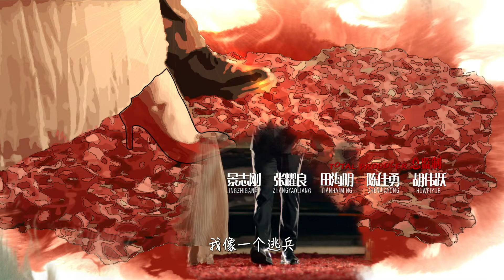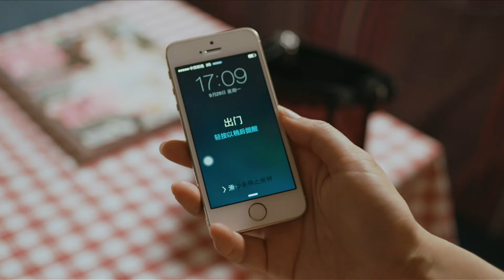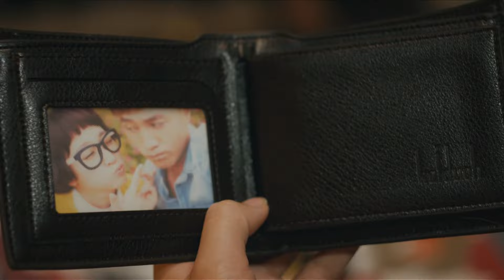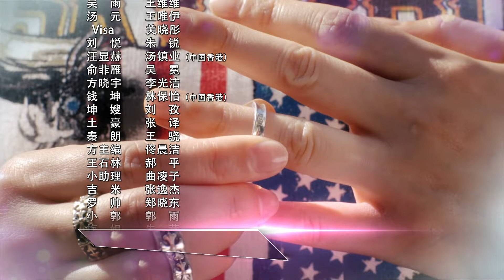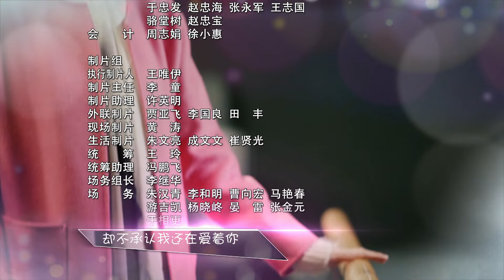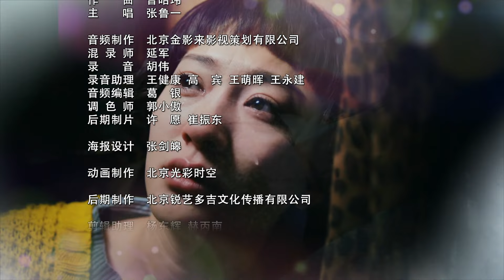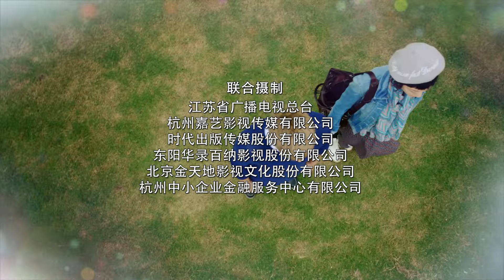《老婆大人是80后/Pretty Wife》第11集｜李小冉 杜淳 张嘉益 于明加 张鲁一 关晓彤 张译 李光洁 汤镇业 林保怡 EP11【捷成华视偶像剧场】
快快加入频道会员，都市爱情轻喜剧《老婆大人是80后》会员抢先看全集：

《老婆大人是80后》
导演：刘进
主演：李小冉 杜淳 张嘉益 于明加 张鲁一 关晓彤 张译 李光洁 汤镇业 林保怡 王维维 王唯伊 王博谷 吴冕 朱锐 刘孜 王骁 郝平 佟晨洁 康磊 郑皓原
集数：41集

剧情简介：
　　吕不凡（杜淳 饰）和汪小鹿（李小冉 饰）是一对八十后小夫妻，彼此之间十分恩爱。然而，吕不凡那横空杀出的前女友却变成了他们婚姻生活中的定时炸弹，最终，两人的感情以离婚告终。
　　吴雨（王维维 饰）是汪小鹿的闺蜜，敢爱敢恨的她踏上了相亲之旅，只为了证明相亲也能觅得如意郎君，哪知道情投意合的相亲对象方小宇是一个彻头彻尾的渣男，而吴雨和汪小鹿的小舅舅俞志恒 （张鲁一 饰）之间却意外的擦出了火花。白素仙（于明加 饰）表面看来是一位锦衣玉食的富豪太太，实际上却要忍受空虚而又枯燥的婚后生活。当她重拾起跳舞的梦想之时，却给婚姻带来了巨大的打击，再加上一个刁蛮任性的继女维萨（关晓彤 饰）刁难，白素仙该何去何从？